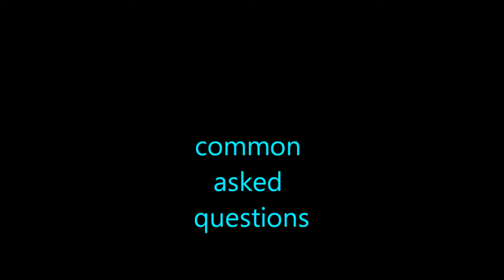first time i selfharmed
thanks for all the questions and such !